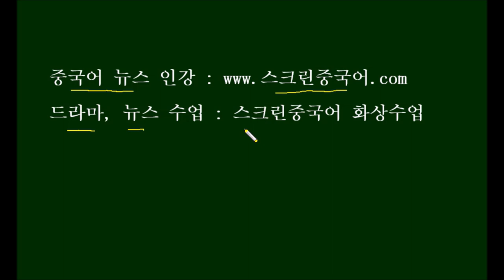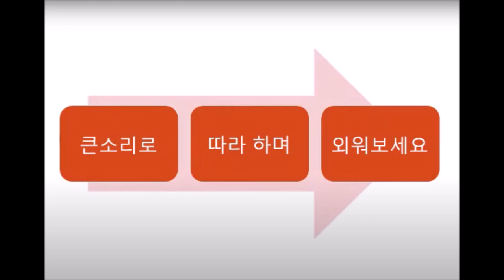[중국드라마로 배우는 HSK 단어 面子] HSK Words You Can Learn From Chinese Dramas 中国ドラマの台詞で学ぶHSK単語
스크립트는 아래를 보세요~. (외우기 영상 시작 : 9분 )

1. 你迟到的许多年
一帮大男人，来找我一个女人求援，合适吗？ / 是，我自己也觉得没面子。
한 무리의 남자가 나 같은 여자 하나에게 찾아와서 도움을 구하다니, 이게 적절한가요? / 그래요, 나 자신도 체면이 서지 않는다는 생각이 드는군요.

2. 理智派生活
你们自己约啊。 / 我已经主动很多次了， ‎我不要面子的啊？ / 那个你帮我约苏洋，我包你一周早饭，两周。
너희끼리 직접 약속 잡아 / 내가 이미 여러 번 주동적으로 데이트신청을 했었다고. 난 뭐 체면도 없냐? 저기… 네가 내 대신 쑤양이랑 약속 잡아주면, 내가 네 아침밥 일주일 책임진다, 아니아니, 이주일.

3 理智派生活
在职场上最要不得的就是面子，‎大丈夫要做到能屈能伸，‎没有人会永远风光，也没有人会永远倒霉。
직장에서 제일 챙기지 말아야 할 것이 바로 체면이야. 대장부는 굽힐 줄도 펼 줄도 알아야지. 영원히 잘 나가는 사람 아무도 없고, 영원히 재수 없는 사람도 아무도 없어.

4. 才三十
寿星都邀请我参加生日宴了，你总不能驳人面子吧？。
생일 주인공조차 나를 생일파티에 오라고 초대했는데, 당신이 생일주인공 체면을 깎아서야 안되겠지요?

5. 世界欠我一个初恋
我还以为他这种控制欲满分的人，不可能接受别人安排的相亲，没想到还真去了。 / 毕竟是投资方的妹妹，总要给人面子吧。
나는 또 그 사람처럼 통제욕이 강한 사람은 절대로 남이 주선한 선자리는 안 나갈 줄 알았는데, 거길 나가다니 정말 뜻밖이야. / 이러니저러니 해도 투자자측의 여동생이니까 그 사람 체면은 세워줘야 했겠지.
6. 爱上北斗星男友
还有，这是我家，我爱穿什么穿什么，第二，这早餐不是我让你做的，我是看在大树的面子上才吃的。
그리고 여긴 내 집이야, 내가 입고 싶은 대로 입을 거고. 둘째, 이 아침밥은 내가 당신한테 해달라고 한 거 아냐. 大树 체면 봐서 먹어주는 거지.